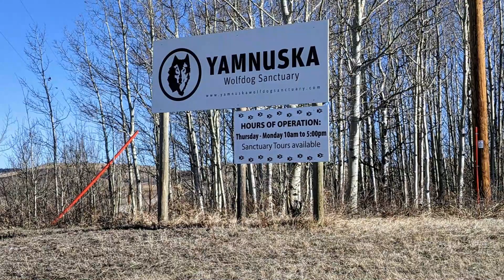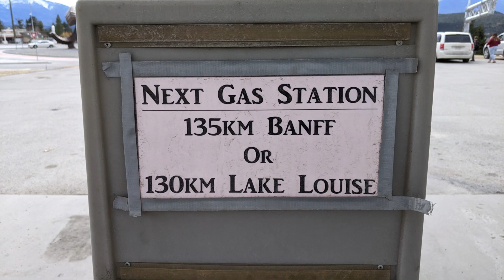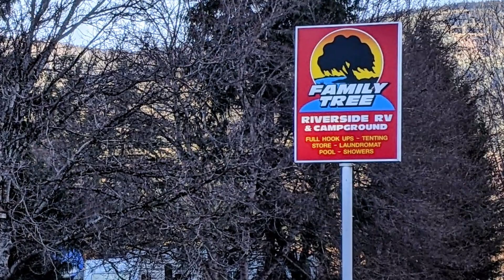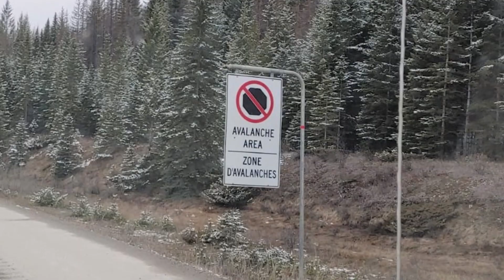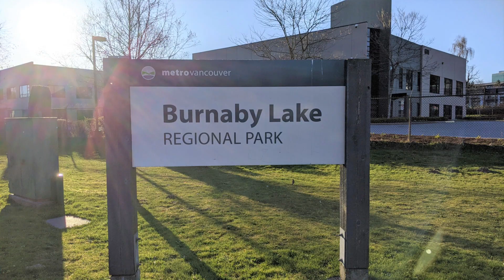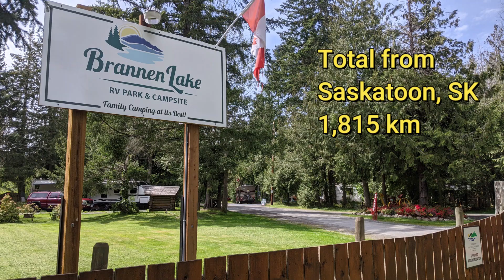J&J Ep 003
J&J (and Bailey and Raffles) make it to Nanaimo, BC!
Island time, baby...